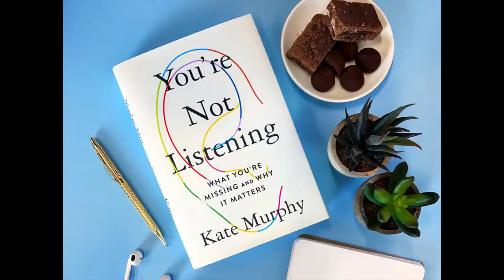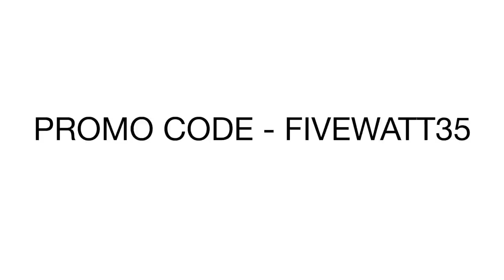You're Not Listening for Musicians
I've been looking for ways to make more time for listening to music and this sent me to do some reading and more thinking about the times that I am not listening when playing music.  So here's an old school five watt world essentialism video.  Hope you dig it.

Keith

p.s. Sorry for the false start, I HAD to fix an edit at the end I had to clean up.